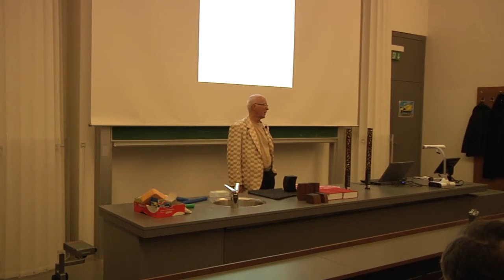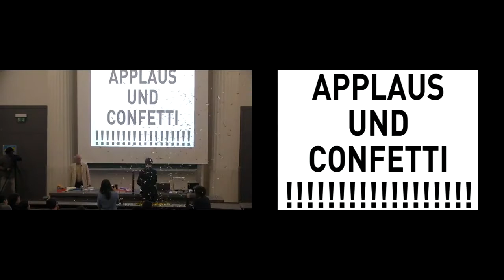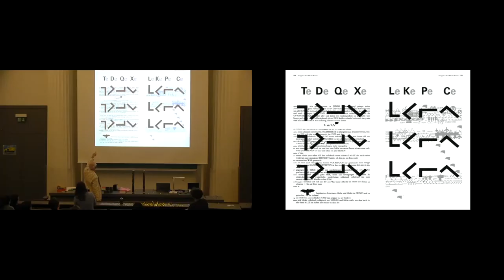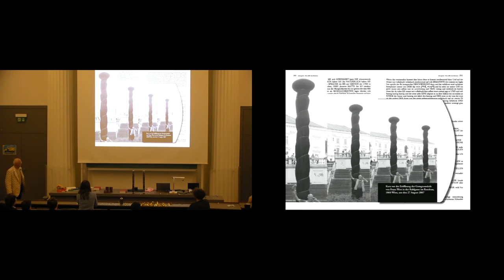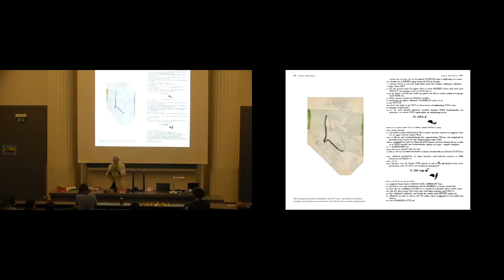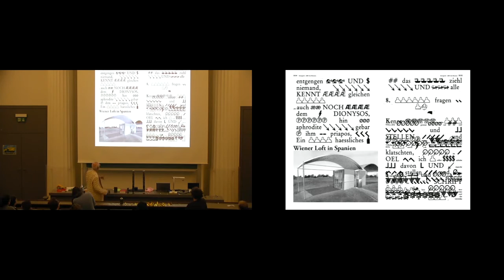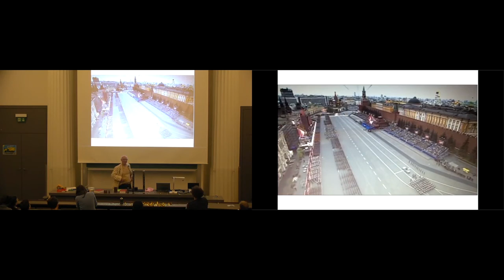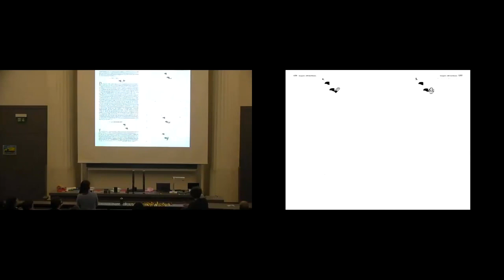Heidulf Gerngross | ABC DES RAUMES | 2016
MediaLab / Module Emerging Fields in Architecture: Heidulf Gerngross – ABC DES RAUMES
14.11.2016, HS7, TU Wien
HB2-MediaLab, Institute for Architecture and Design - UT Vienna, Department for Building Construction and Design - Hochbau 2

(*)The Module ‚Emerging Fields in Architecture`  imparts knowledge about the latest research, design and development in research disciplines beyond mainstream architectural topics. In this module we encourage discussion and ideas that go radically beyond the traditional way of thinking. Our goal is to trigger a process of re-thinking and finding solutions to design challenges using an interdisciplinary approach. For the winterterm 2020, we will look for and trace the topic of ‘essentials’ from various angles throughout the module.